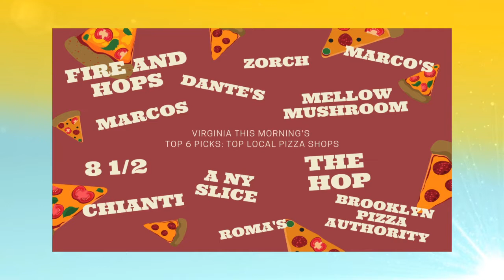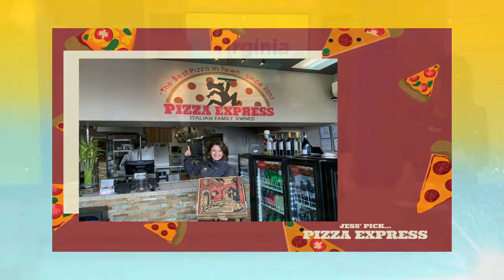Casa Italiana Prosciutto di Parma Pizza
Chef Kristi Gonova, of Casa Itlaliana, brings us  Prosciutto di Parma Pizza to help us celebrate National Pizza Day.